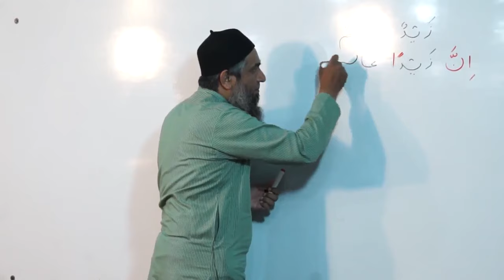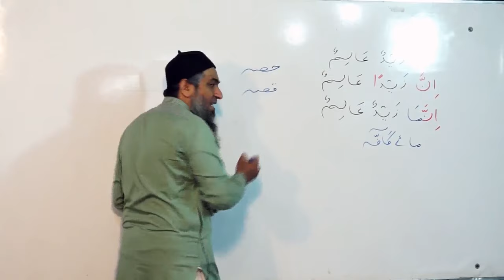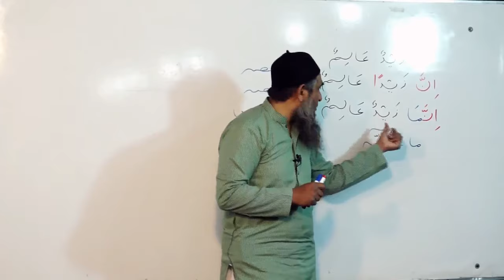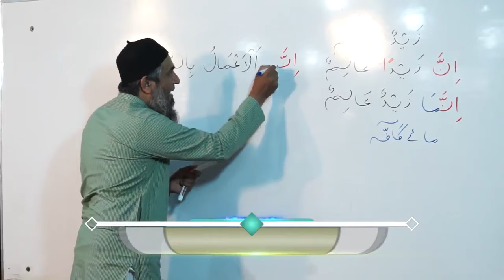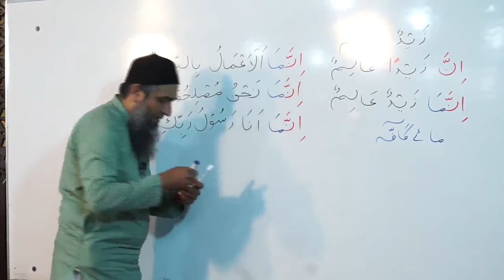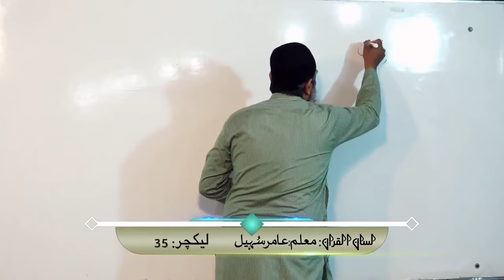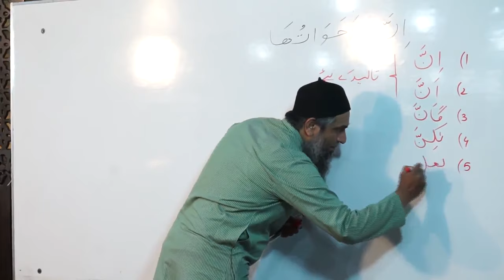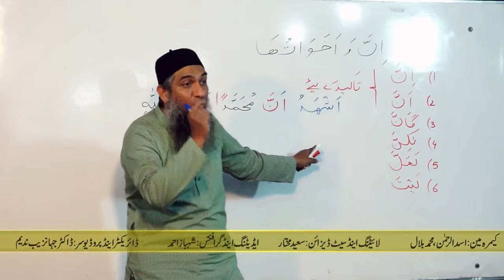Lecture 35 - Quran Arabic As Easy as Urdu By Aamir Sohail